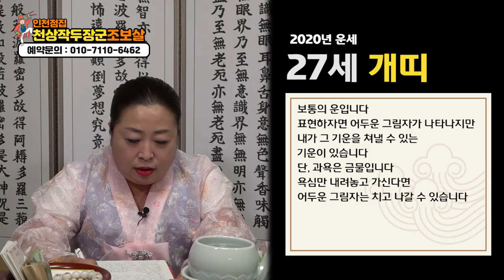★2020년개띠운세 경자년개띠 운세 개띠총운 개띠운세 개띠나이별운세(27세39세51세63세)인천점집 인천유명한점집 인천용한점집 인천소문난점집★천상작두장군 조보살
자막

★대표블로그★
-올마이티TV